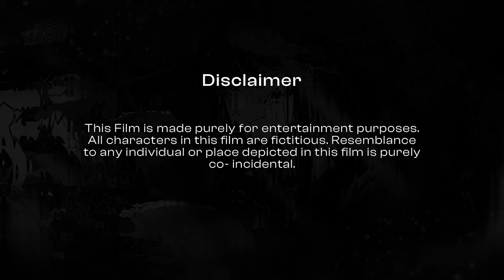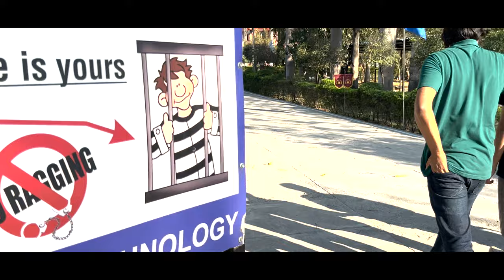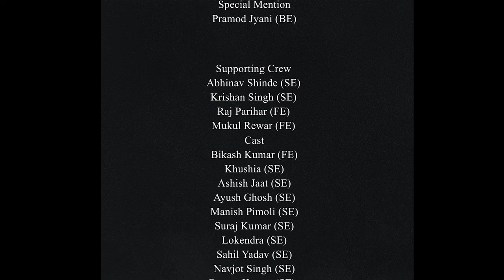Movie making | AIT PUNE | 11:15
Directed By:
Sachin Chauhan

Written By:
Bikash

Film Editors:
Ayush Kumar
Sumaanyu

Supporting Crew:
Abhinav Shinde
Krishan Singh Tomar
Raj Parihar

Special Thanks:
Mr. Vitthal Hivrale (Teaching Faculty)
Mr. Subhash Raghunath Yadav (Non-Teaching Faculty)

Cast:
Khushia (SE)
Ashish Jaat (SE)
Ayush Ghosh (SE)
Manish Pimoli (SE)
Suraj Kumar (SE)
Lokendra (SE)
Sahil Yadav (SE)
Gaurav Kumar (SE)
Adarsh Kumar (SE)
Akhilesh Patidar (SE)
Ankur (SE)
Sachin Kumar (SE)
Piyush Dhamu (SE)
Priyanshu kumar (SE)
Bikash Kumar(FE)
Ayush Kumar(FE)
Sumanyu (FE)
Mohitesh (FE)
Mukul (FE)
Gaurav Saini (FE)
Shreyas (FE)
Satyam (FE)
Divyanshi (FE)
Pranavi (FE)
Aradhana (FE)
Navneet (FE)
Mohit (FE)
Dushyant (FE)
Mohit Kumar (FE)
Rishabh (FE)